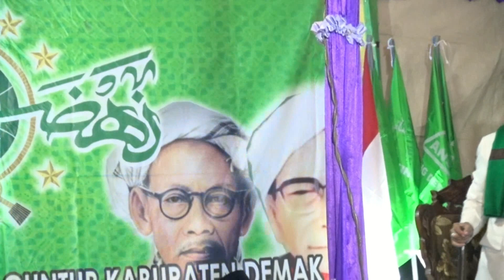KH AGUS SYUKRON SAg | LAILATUL IJ'TIMA NU GAJI GUNTUR DEMAK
DESA GAJI GUNTUR DEMAK JAWA TENGAH